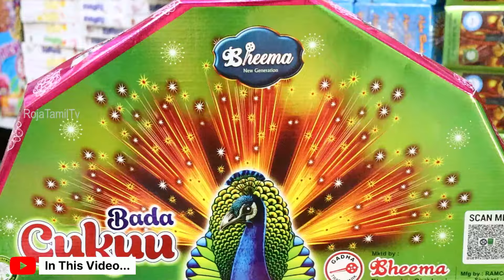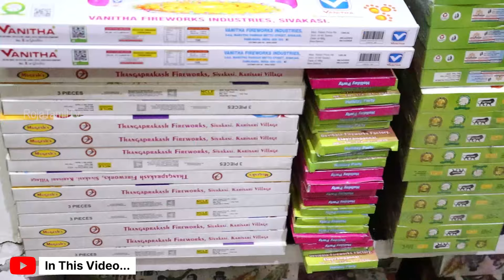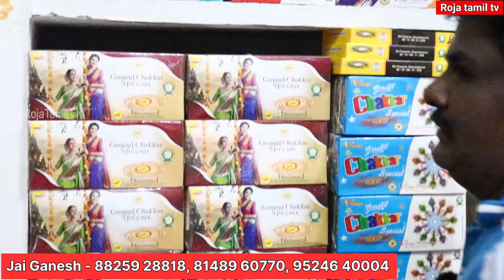தீபாவளி பட்டாசு இந்தியாவிலேயே குறைந்த விலைக்கு whole sale rate க்கு கிடைக்கும் கடை /Roja Tamil Tv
Cracker sales in Sivakasi For Happy Diwali

best sivakasi crackers online